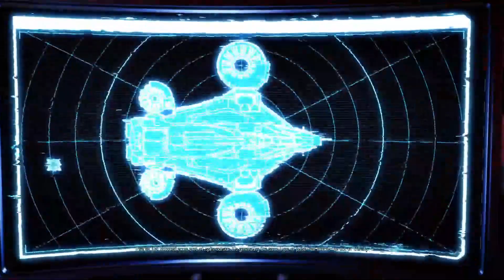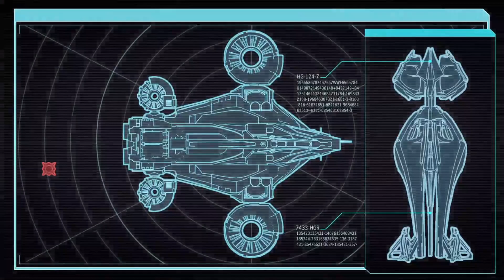XCOM 2 WOTC Commander, Ironman Stream Playthrough 15 (60) (24/Mar/2023)